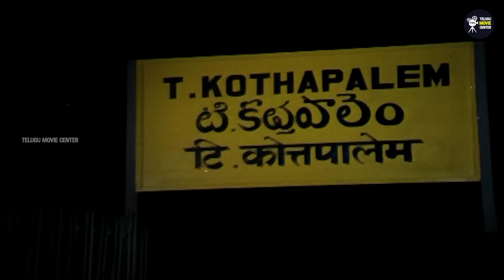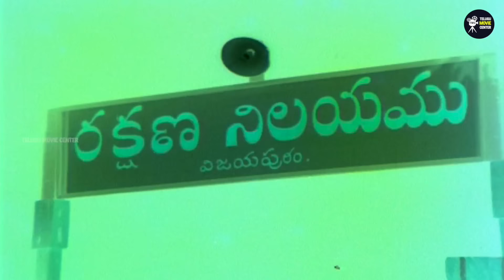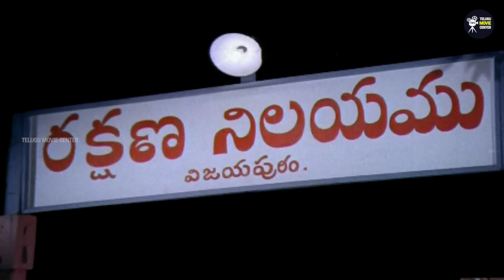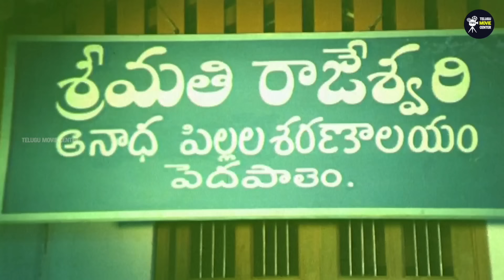Arjun, Rajini, Seetha, Sarath Babu Family Drama Full HD Part 1 | Baby Shalini | Telugu Movie Scenes